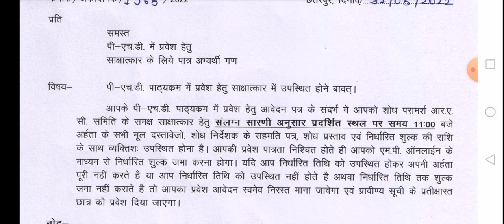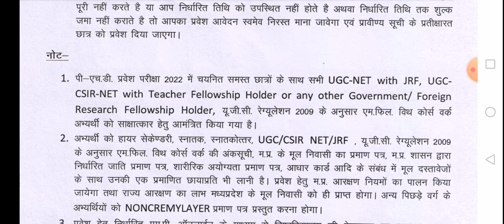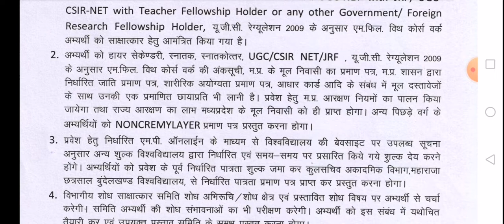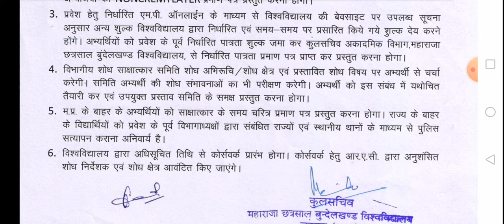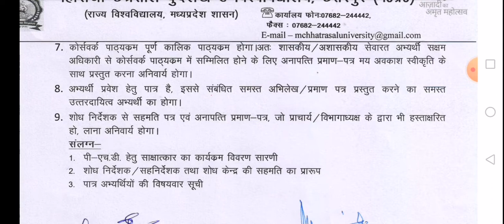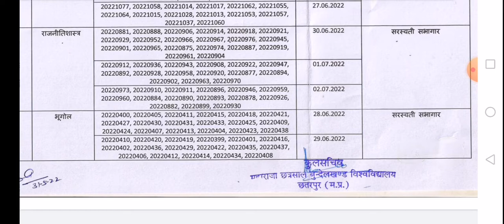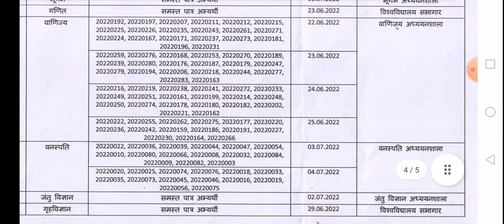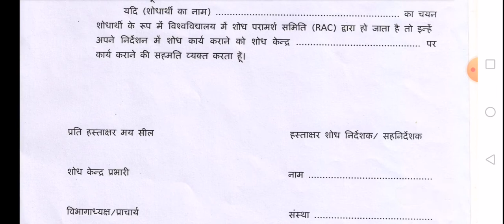mcbu phd interview RAC date 2022 I महाराजा छत्रसाल यूनिवर्सिटी पीएचडी साक्षात्कार तिथि घोषित 2022